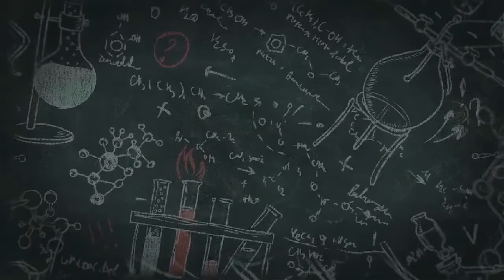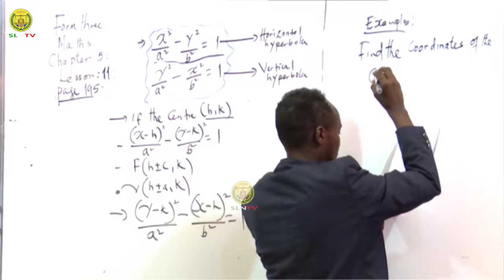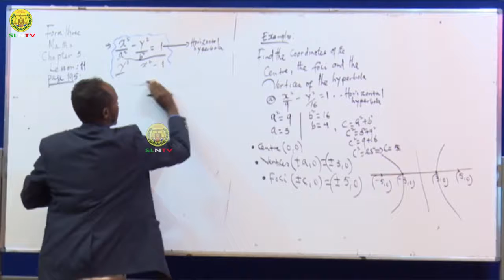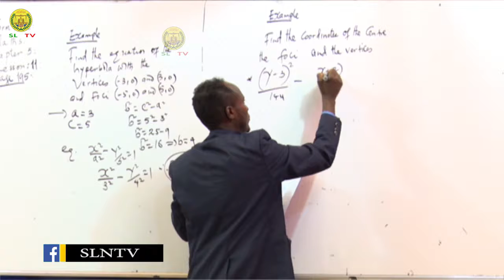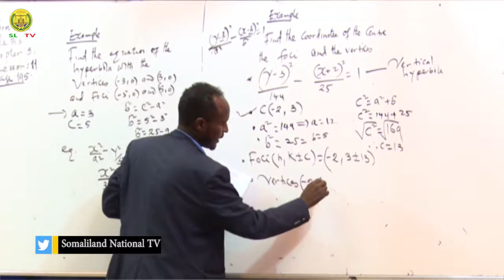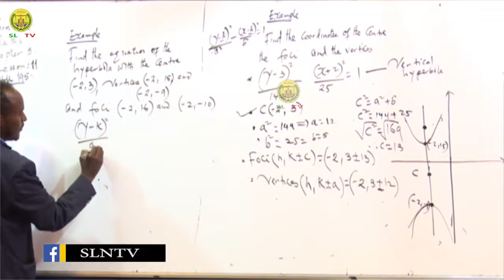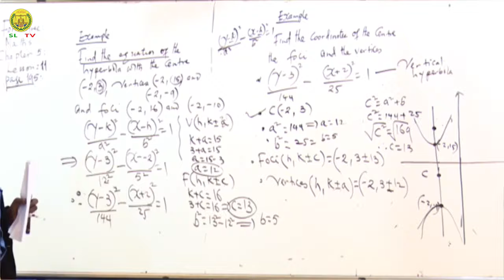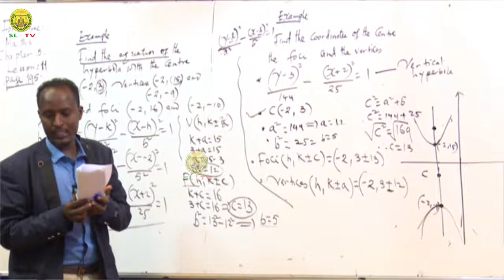Casharka 14 Maths Form THree CH 5 © SLNTV HD